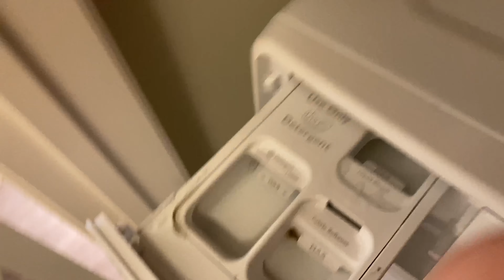SAHM LAUNDRY DAY | MY LAUNDRY ROUTINE | 12 HOUR LAUNDRY ROUTINE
Hi Guys! Believe it or not, laundry is my favorite household chore. I just love the smell of fresh clean folded laundry. Here is my laundry routine from 9am to 9pm. It was a long laundry day! 😘